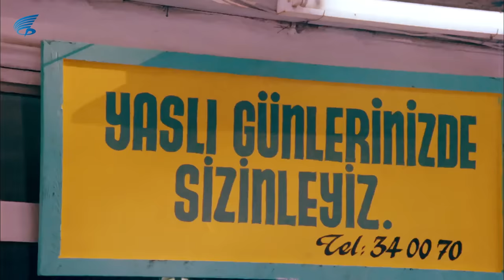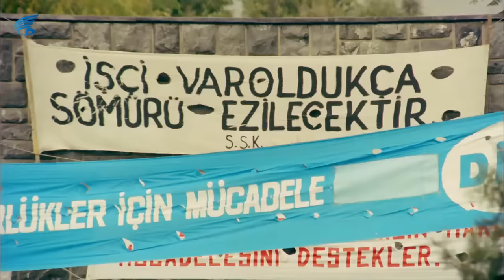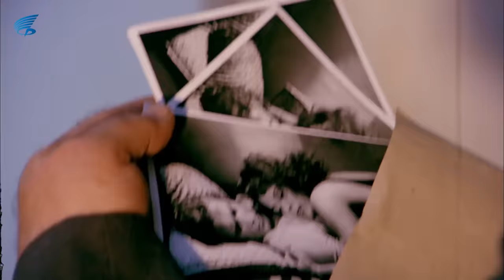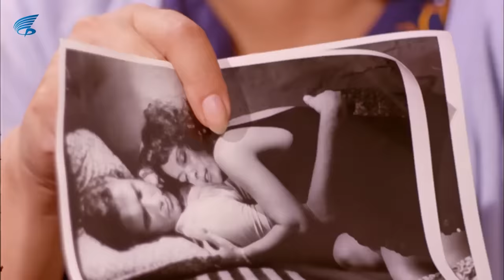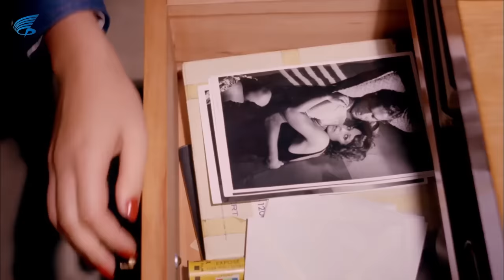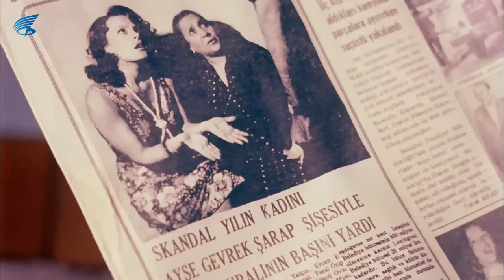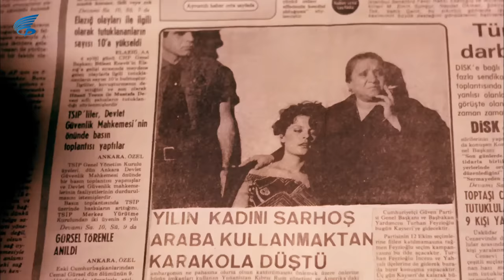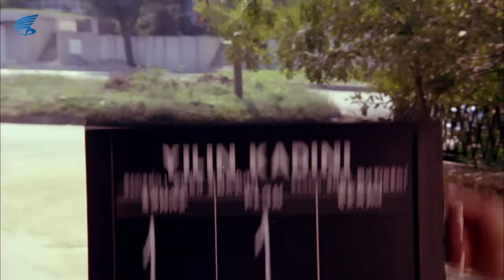İşte Hayat - Türk Filmi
İşte Hayat; Uğur Dündar ve Hülya Koçyiğit'in oynadığı 1975 yıl yapımı Türk filmidir.

İşte Hayat filminin konusu; Film, ünlü olmak isteyen bir kızla kaçırdığı televizyoncunun aşk hikâyesini anlatmaktadır. Ayşe oyuncu olmak isteyen fakir bir kızdır. Annesi Makbule ile bir plan yapıp televizyoncu Uğur Dündar’ı kaçırmaya karar verir. Amaçları Uğur’un Ayşe’yi bir filmde oynatmasıdır. Bu nedenle Ayşe ile uygunsuz fotoğraflarını çekerek Uğur’u tehdit ederler. Makbule’nin çektiği filmleri yıkayan fotoğrafçı Uğur’u tanıyınca polisler onu bulur. Uğur da Ayşe’yi oyuncu yapmaya çalışır. Ancak zaman geçtikçe Ayşe bu işte yeteneği olmadığını anlamaya başlar.

İşte Hayat filminin oyuncuları; Hülya Koçyiğit, Uğur Dündar, Adile Naşit, İhsan Yüce, Aydan Adan, Erol Batıbeki, Bilge Zobu, Şevket Altuğ, Ekrem Dümer, Orhan Aydınbaş, İlhan Hemşeri, Muammer Gözalan, Meral Kurtuluş, Nermin Özses, Reşit Çıldam, Haydar Karaer, Orhan Çoban, Renan Fosforoğlu.

Ödüller
En İyi Yardımcı Erkek Oyuncu (13. Antalya Film Şenliği-1976)

En İyi Kadın Oyuncu (13. Antalya Film Şenliği-1976)

En İyi Senaryo (13. Antalya Film Şenliği-1976)

İşte Hayat, senaryosunu Umur Bugay'ın yazdıkları, Atıf Yılmaz'ın yönettiği 1975 yapımı Türk filmidir. Filmin yapımcısı Selim Soydan'dır.